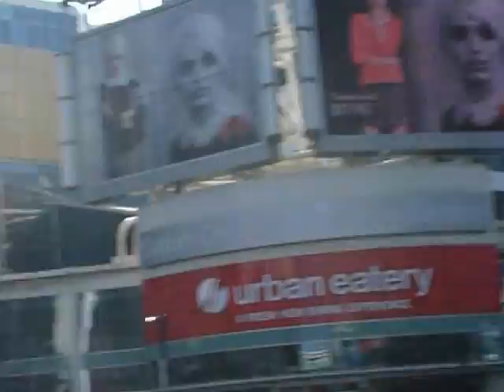Brazilian Day 2012 (Canadá) - Ai Se Eu Te Pego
Brazilian Day 2012 em Toronto Canada - Ai Se Eu Te Pego